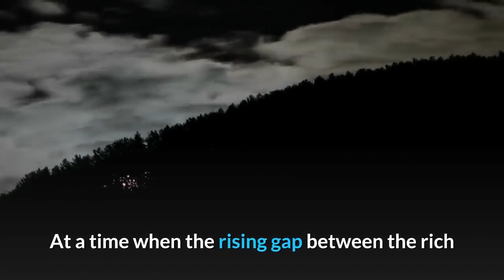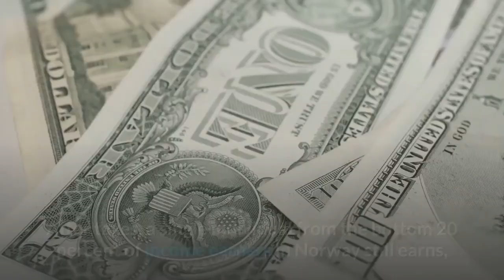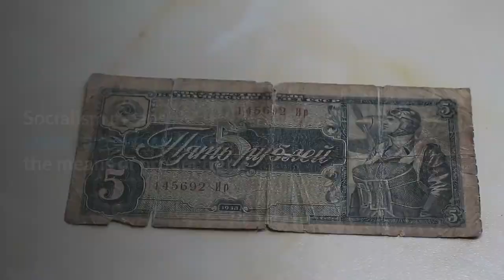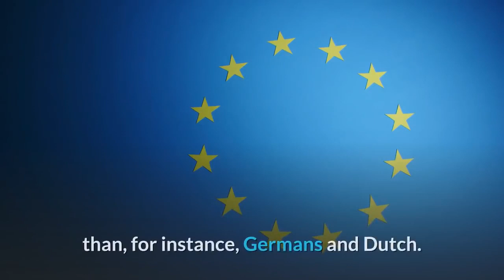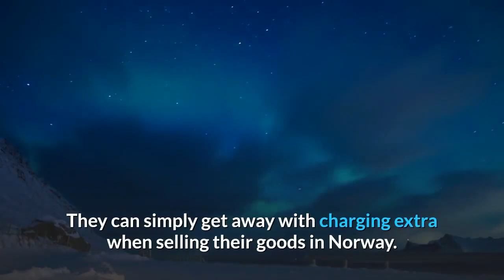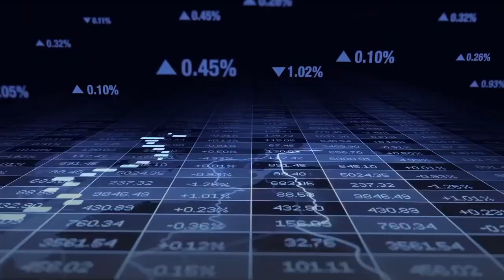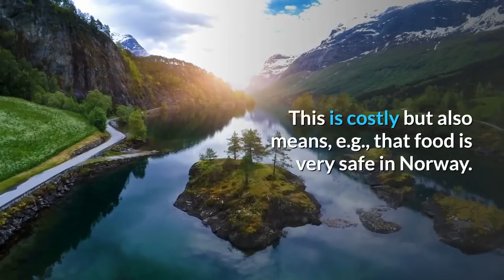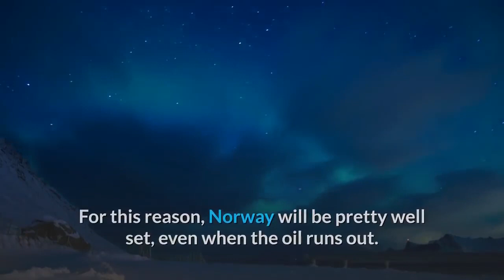Norway Is It The Perfect Combination of a Socialist & Free Market Economy The Nordic Model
The so-called Nordic countries: Sweden, Norway, Finland, and Denmark have a combination of high living standards and low-income inequality that has caught the world’s attention. At a time when the rising gap between the rich and poor has become a political hot button in developed nations, the region known as Scandinavia has been mentioned by many scholars as a role model for economic opportunity and equality.
The Nordic model is a designation coined to capture the unique combination of free-market capitalism and social benefits that have brought forth a society that benefits from plenty of top-quality services, including free education and free healthcare, along with liberal, guaranteed pension payments for retirees. These benefits are paid for by taxpayers and administered by the government in the public interest of all citizens. The citizens have a high degree of confidence in their government and a history of working together to arrive at a compromise and tackle societal challenges through democratic approaches. Their policymakers have chosen a mixed economic system that decreases the gap between the rich and the poor through redistributive taxation and a powerful public sector while preserving the benefits of capitalism.

Welcome to Atlantis Report.

Norway is a remarkable country that has been time and time again being used as the poster child for a socialist, capitalist mixed economy done right.
The country prides itself on one of the highest GDPs per capita in the world.
Lagging only behind Switzerland and a select group of micro Nations.

The country has a persistent trade surplus, one of the highest national life expectancies, an extremely skilled workforce with one of the highest proportion of university graduates of any country in the world.

 A very very low unemployment rate; and international recognition as a place that is very easy to do business.
What is more remarkable is that Norway has achieved this while also being one of the most economically equal countries in the world.
 After taxes, a single individual from the bottom 20 percent of income earners in Norway still earns, on average, a quarter of what their top 20 percent income earner would.